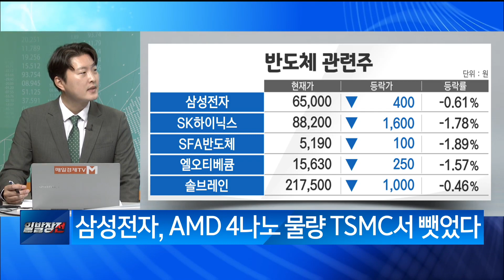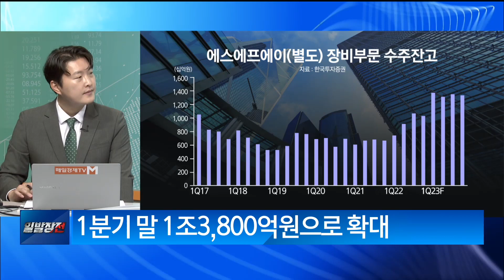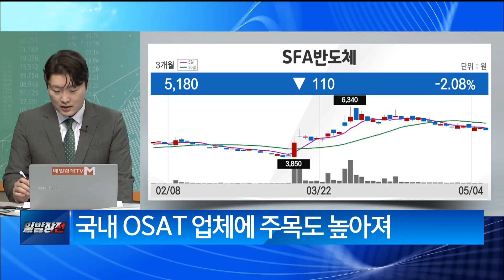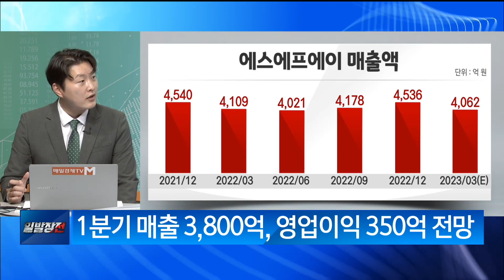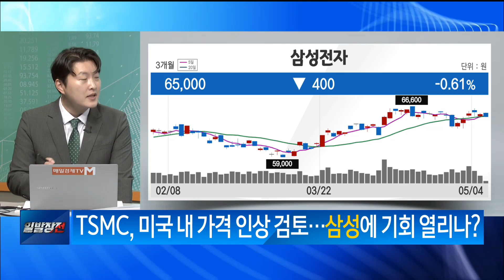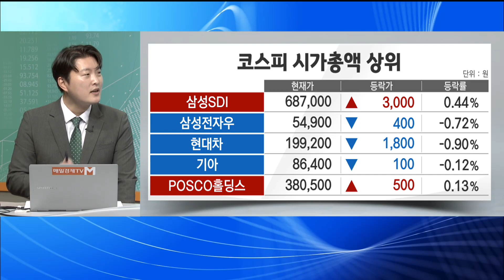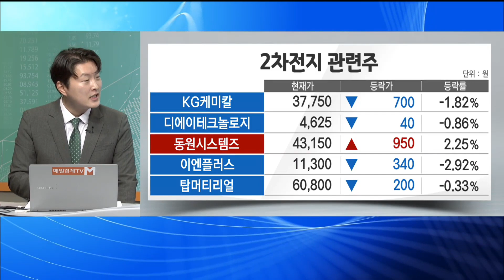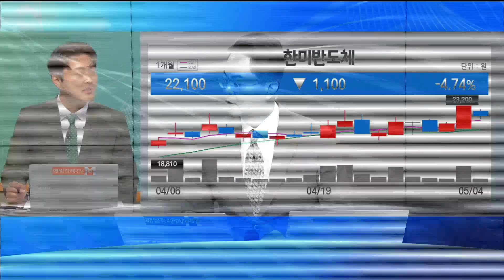[I can do IT!] 에스에프에이·삼성전자·애플 / I can do IT! / 매일경제TV